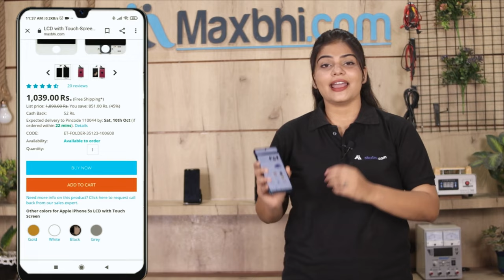Buy HTC Desire 620G dual sim Touch Screen, Free Delivery High Quality Best Price Maxbhi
Damaged Touch Screen in your HTC Desire 620G dual sim? The replacement Touch Screen for HTC Desire 620G dual sim comes with replacement warranty and the shipping is done in secured packing to make sure you get the product in perfect shape.